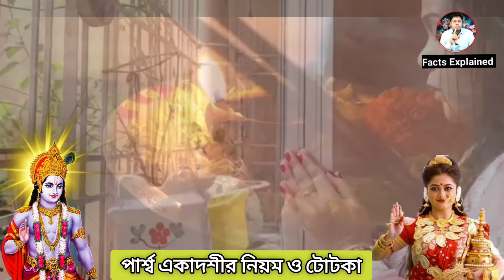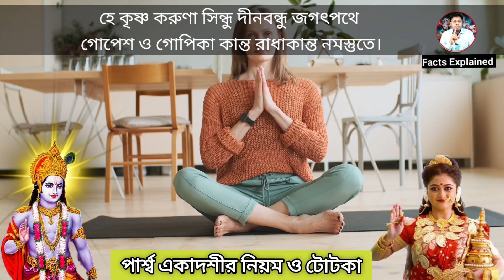আজ পার্শ্ব একাদশির দিন ভুলেও খাবেন না এই ১টি সবজি, শ্রীকৃষ্ণ বলেন ভয়ংকর দুর্ভাগ্য দরিদ্রতা আসবে?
For Personal Query message on WhatsApp ☎️ 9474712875 🙏